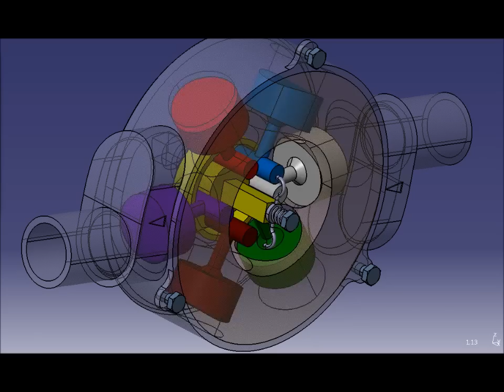Bomba 6 pistones excéntrica, ciri, catia v5, cinemática